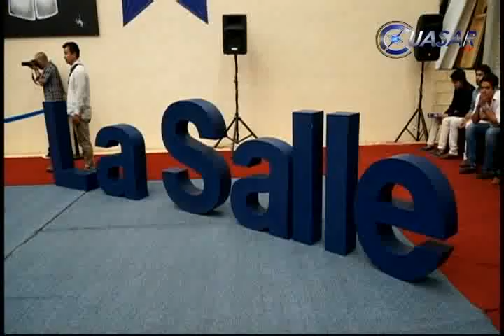Se gradúan 142 alumnos de La Salle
En La Universidad La Salle se graduaron 142 alumnos de seis carreras: contabilidad, administración, comercio y negocios internacionales y mercadotecnia, además de ciencias de la comunicación y psicología, informó Héctor Giordano Courcelle, rector de la Universidad La Salle...